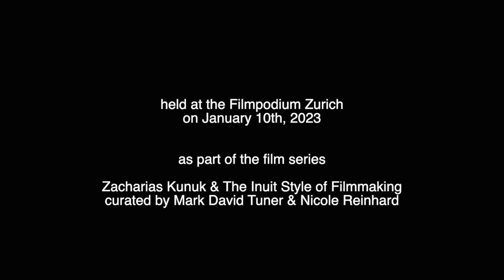A Talk With Zacharias Kunuk & Norman Cohn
held at the Filmpodium Zurich on January 10th, 2023
as part of the film series «Zacharias Kunuk & The Inuit Style of Filmmaking» curated by Mark David Tuner & Nicole Reinhard
Moderation: Marcy Goldberg